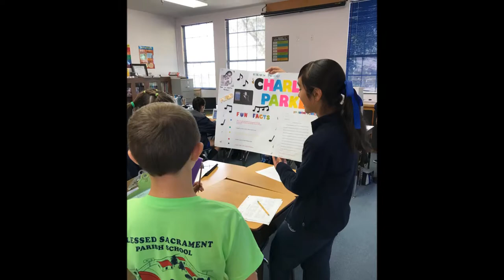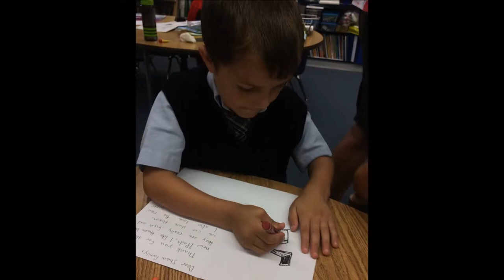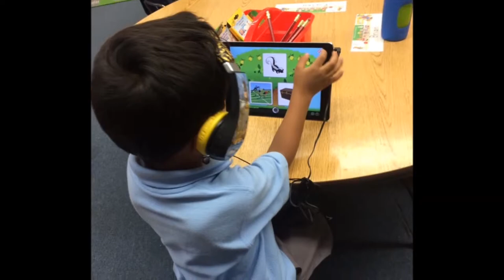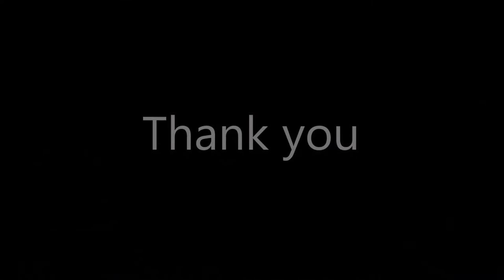Blessed Sacrament Parish School 2018